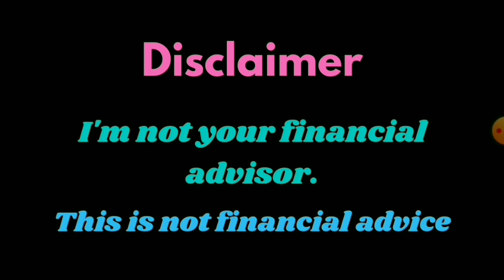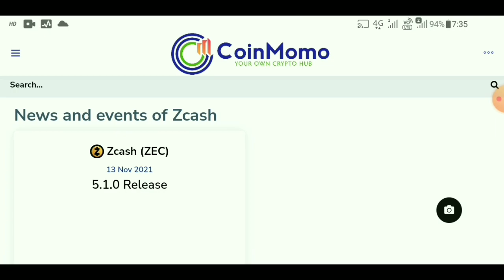Zcash (ZEC) COIN BIG NEWS | Zcash COIN EVENT UPDATE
Namaskar Dosto...! Tek With Crypto channel pe mai apko crypto currency ke latest news, update, coins price and reviews provide Karuga